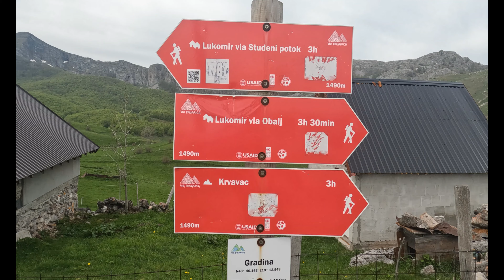Bjelašnica: vrh Obalj - selo Lukomir - kanjon Rakitnice - Studeni potok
Посјетили смо Бјелашницу и њено чувено село Лукомир.
Туру од око 17 километара смо почели из села Градина, изнад Умољана. Затим се преко врха Обаљ (1896 мнв) спустили у највише планинаско село у БиХ, бајковити Лукомир.
У Лукомиру свратисмо у домаћинство "Капија Лукомир" да повратимо снагу питом и кајмаком. 🙂
 Затим у конак "На крову свијета" да окријепимо душу по једном љутом, а онда смо обишли село уз разговар са мјештанима и разгледање њихових ручних радова.
У повратку смо се спустили изнад прелијепог кањона ријеке Ракитнице, до чудесног Студеног потока.
Сваки корак и сваки сат ове стазе био нам је испуњен уживањем.
Надам да ће и вама сваки минут овог видеа бити приближно такав.
Да смо здраво и ведро! ❤